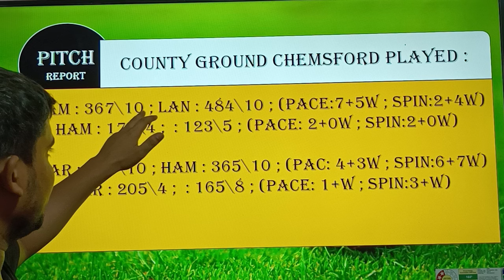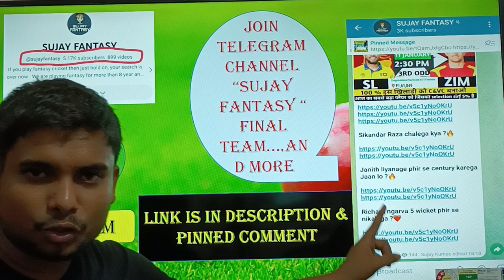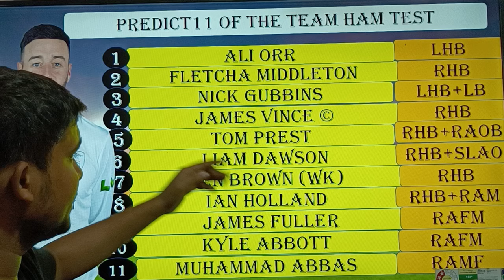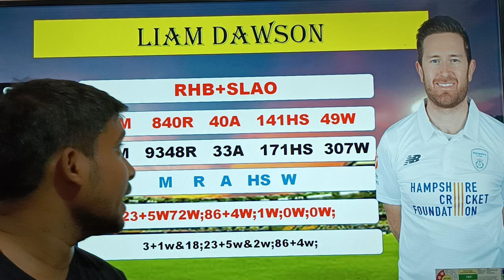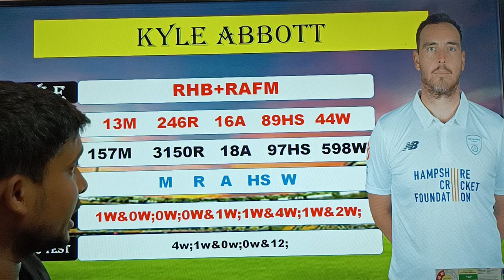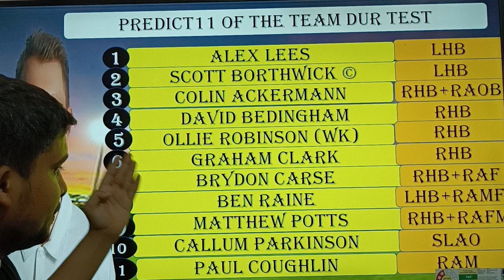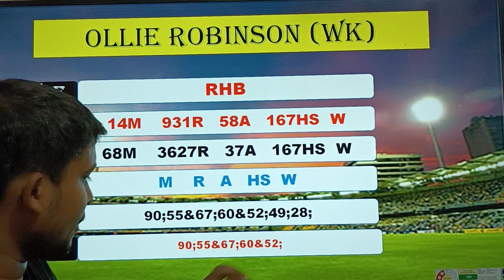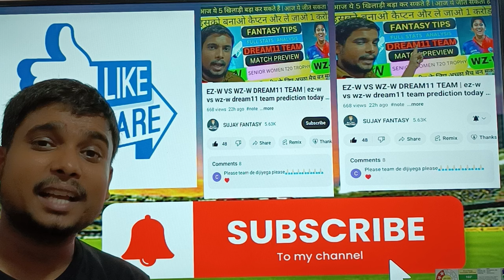HAM VS DUR test || Hampshire vs Durham dream11 prediction || HAM VS DUR DREAM11 TEAM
HAM VS DUR test  ham vs dur dream11 prediction HAM VS DUR DREAM11 TEAM || ham vs dur prediction today

dure: you will get my final team on telegram 🔥❤️

Hampshire vs durham test 2024 match full details + analysis + teams 2024 + playing11 + grand league tips + H2H stats + all match records

Tag contains :-

HAM VS DUR dream11 team
HAM VS DUR dream11
HAM VS DUR . test match dream11
HAM VS DUR dream11 prediction
HAM VS DUR
DUR VS HAM
Today test match dream11 team
HAM VS DUR dream11 today
HAM VS DUR dream11 2024
hampshire vs durham
hampshire vs durham match test
Today match dream11
Durham test squad for 2024
Durham vs Hampshiredream11 prediction
Dur vs ham test highlights
Today match team11 player list
durham vs hampshire match dream11
today cricdur match
dream11 today match ham team
Anurag Dwivedi
Ham vs dur 2024
Dur vs ham dream11 team prediction today
Ham vs dur squad
Dur vs ham live streaming
hampshire vs durham squad player list
hampshire vs durham test squad 2024
Dur vs ham match
dream11 tips and tricks
dream11 ham team today
dur vs ham match playing 11
fantasy cricdur guru
dur vs ham playing X1
dur vs ham team dur date
dur vs ham dream11 team
aaj ki dream11 team today
dur vs ham . test series

Edgbaston ; birmingdur ; enghamd pitch report
Edgbaston ; birmingdur ; enghamd weather report
Edgbaston ; birmingdur ; enghamd live streaming
Hampshire vs Durham playing11
Hampshire vs Durham pitch report today
Hampshire vs Durham test full stats
Hampshire vs Durham fantasy team
dur vs ham team update
ham vs dur live match
Hampshire test squad
ham vs dur dream11 analysis
ham vs dur match preview
ham vs dur today dream11
ham vs dur dream11 test
ham vs dur grand league team
ham vs dur team news 2024
ham vs dur team news today
 ham vs dur . test dream11 team

Video contains :-

Important durds :

cricinformer
statsguruji
akash chopra